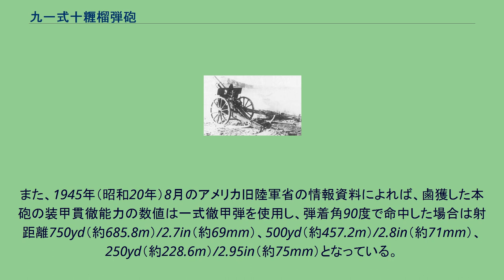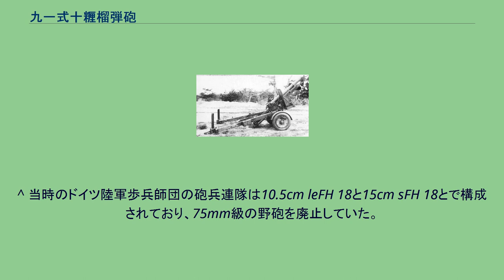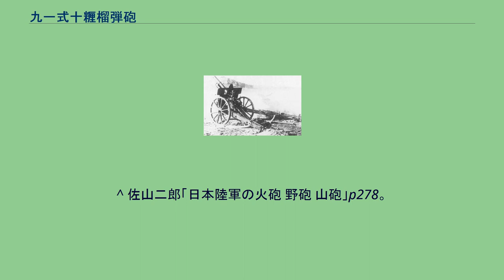九一式十糎榴弾砲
九一式十糎榴弾砲（きゅういちしきじっせんちりゅうだんほう）は、1930年代初頭に大日本帝国陸軍が採用した榴弾砲。
本項では機械化牽引を目的とした派生型である、機動九一式十糎榴弾砲（きどうきゅういちしきじっせんちりゅうだんほう）についても詳述する。
日中戦争（支那事変）・ノモンハン事件・第二次世界大戦（太平洋戦争/大東亜戦争）における帝国陸軍の主力軽榴弾砲として、主に師団砲兵たる野砲兵連隊（軍隊符号：A）が運用した。
第一次世界大戦の欧州戦線では、従来の75mm級野砲に加え、各国が100mm級の軽榴弾砲を師団砲兵に編合し、威力を発揮していた。
このため、日本としても師団砲兵用として野砲と同じ6馬輓曳で牽引できる100mm級軽榴弾砲の整備が必要と考えられた。
1920年（大正9年）7月20日付の「参第398号」兵器研究方針によりその新型榴弾砲の仕様が決定され、1924年（大正13年）に数十項目にわたる要求仕様を元に、結果良好であれば300門を購入する条件でフランスのシュナイダー社に試製を依頼した。
試製砲は1930年（昭和5年）に完成し、同年末から翌年始にかけて5門がフランスから到着した。
待ち焦がれていた陸軍は早速各種試験を実施し、その結果性能は概ね良好と認められ、1931年（昭和6年）3月には九一式十糎榴弾砲として仮制式制定され、条件通りシュナイダー社に300門の完成砲を発注した。
その後、1933年（昭和8年）3月に制式制定され、国産化された。
閉鎖機は通常の水平鎖栓式で、装薬可変式の分離薬筒を用いる。
装薬号は多い順に一号装薬・二号装薬・三号装薬が設けられている。
開脚砲架を持つ近代的なデザインで、各国の同級砲と比べて射撃性能の面で特に優る点はないが大きく劣る点もなく、特に前車を軽く作ってあることから、運行重量（接続砲車重量）では同世代設計のうちでは最も軽量の部類に入る。
ただ、フランスの設計を全くそのままに採用していたため、当時の日本人兵士の体格にとっては明らかに過重で、各部が人間工学的配慮に欠けるものとなっていたとする指摘もある。
1936年（昭和11年）から本格的に部隊配備がなされ、野砲兵の主火器として整備され、特に1940年（昭和15年）以降は野砲・山砲の生産を極度に緊縮して本砲の生産に努めた。
ドイツ陸軍の方式に倣い、師団砲兵を本砲と九六式十五糎榴弾砲で構成する構想であったが、その後の情勢変化や国力の差によりこれを完全に実現することは出来ず、太平洋戦争中の師団砲兵の多くは既存の75mm野山砲と本砲との混成であった。
本砲は九七式中戦車を車台のベースとする自走砲である、一式十糎自走砲ホニIIの備砲としても転用された。
装甲貫徹力であるが、徹甲弾の場合、鋼板貫通限界厚は射距離1500mで63mm、射距離1000mで70mm、射距離500mで76mm、射距離100mで83mmであった。
また、1945年（昭和20年）8月のアメリカ旧陸軍省の情報資料によれば、鹵獲した本砲の装甲貫徹能力の数値は一式徹甲弾を使用し、弾着角90度で命中した場合は射距離750yd（約685.8m）/2.7in（約69mm）、500yd（約457.2m）/2.8in（約71mm）、250yd（約228.6m）/2.95in（約75mm）となっている。
(1945年頃のルソン島での戦闘報告によれば、近距離ではいかなる部位に命中しても効果ありとしている。
使用弾種は不明。
) 三式穿甲榴弾（タ弾）の場合では射距離1000mで120mm、射距離500mで80mmの装甲を貫通した。
三式穿甲榴弾は、大阪造兵廠枚方製造所において約9000発製造された。
本砲を戦車師団の機動砲兵向けに牽引車牽引とする試みは1933年（昭和8年）に開始され、1935年（昭和10年）に機動九一式十糎榴弾砲として制式制定された。
しかし、機動砲兵連隊の編成自体が遅れていたため実際の生産は1941年（昭和16年）になるまで開始されなかった。
射撃性能の面では通常の九一式十糎榴弾砲と変わらないが、自動車牽引用にリーフスプリング式のサスペンションにパンクレスのゴムタイヤを備え、最大牽引速度は40km/hであった。
これに伴い放列砲車重量は250kgほど増加しているが、前車を接続しない単一砲車牽引なので運行重量はかえって軽くなっている。
^ フランスやドイツ帝国などは105mm、イギリスは114mm、ロシア帝国は122mmを採用。
^ このとき、...